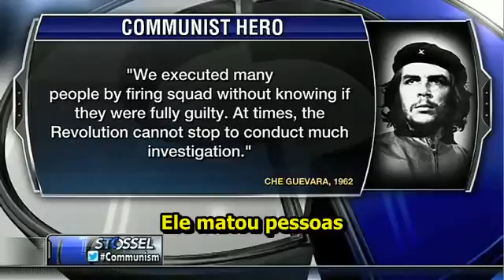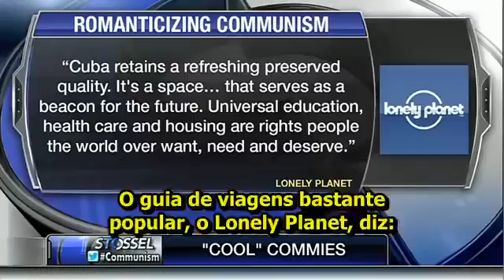CHI QER VARA